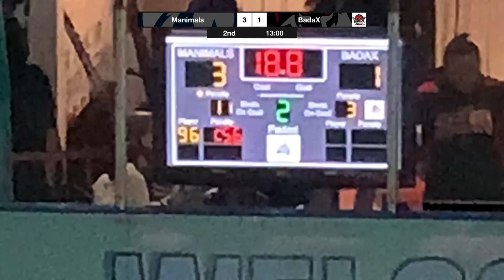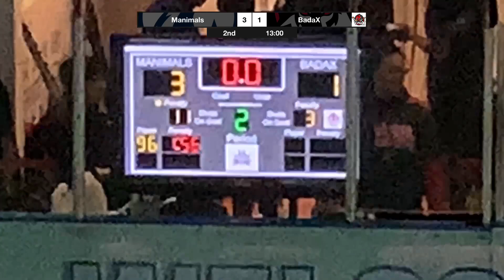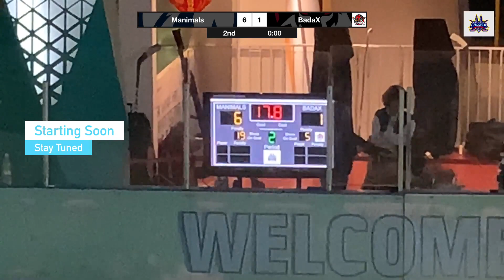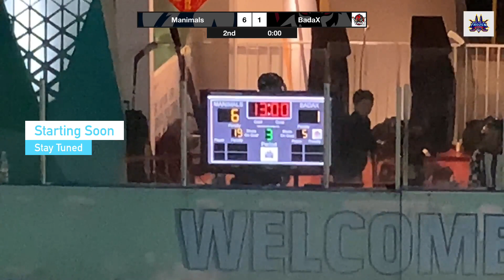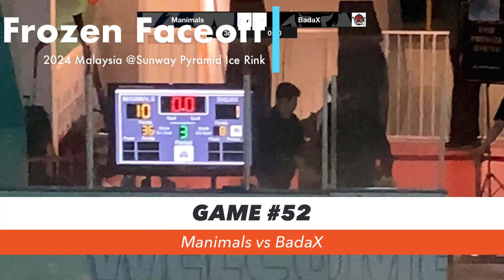Game #52 - Adult - Team Manimals VS Team BadaX